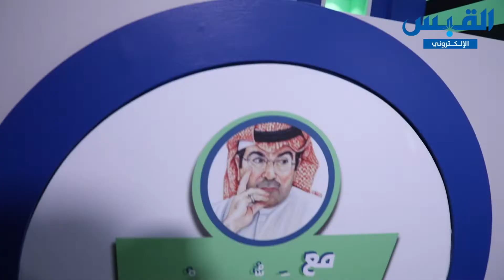برنامج مع بوحمّود والصالح.. الإعلامي محمد الصالح: على اتحاد الكرة تحديد عدد المحترفين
شن الإعلامي محمد الصالح هجوماً حاداً على اتحاد كرة القدم، وذلك بسبب ما وصفه بالتخبطات التي مازالت مستمرة، متسائلاً لماذا التأخير في إعلان القرار بشأن عدد المحترفين الذي سيتم التعاقد معهم خلال الموسم المقبل؟ وقال: «من المستحيل أن فريق يريد الإعداد للموسم المقبل، ولا يعرف كم عدد المحترفين المسموح التعاقد معهم، ولذلك يجب على الاتحاد أن يعقد جميعة عمومية مع الأندية لاتخاذ القرار بهذا الشأن». وتطرق الصالح لمباراة الأبطال اليوم بين برشلونة وليفربول، واللقاء المرتقب بين النجم المصري المتألق محمد صلاح وأسطورة برشلونة ليونيل ميسي.